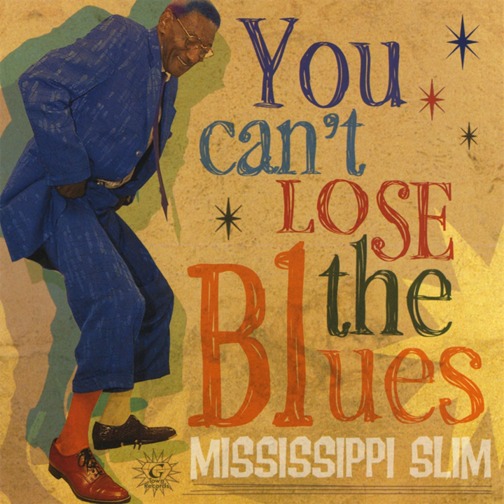They Call Me Mississippi Slim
They Call Me Mississippi Slim · Mississippi Slim

You Can't Lose the Blues